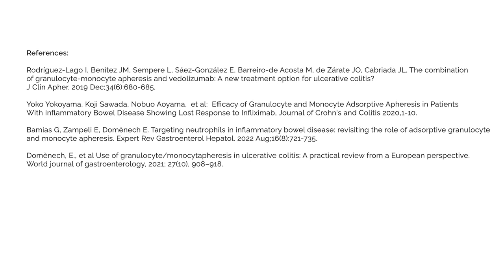What is your goal when you use Adacolumn® in combination with Anti -TNF?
Dra. Pilar Nos